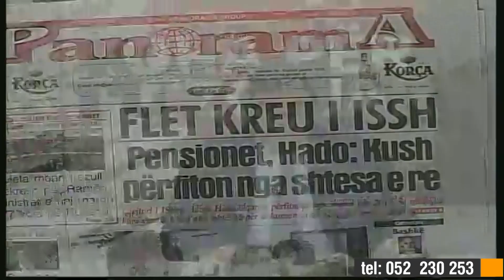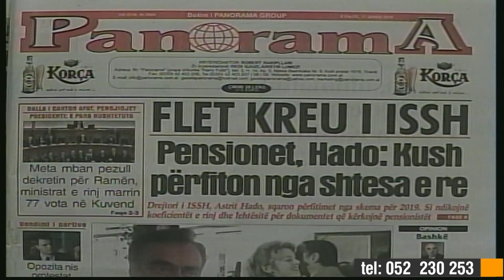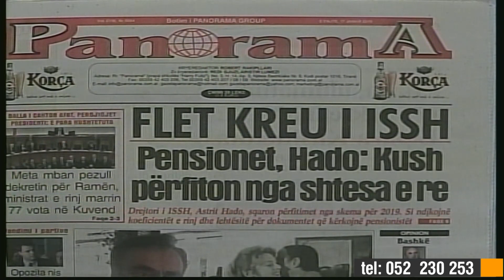17 janar, 2019 "Telefonatat e Teleshikuesve" në News24 - "Koha për t'u zgjuar" nga Bashkim Hoxha